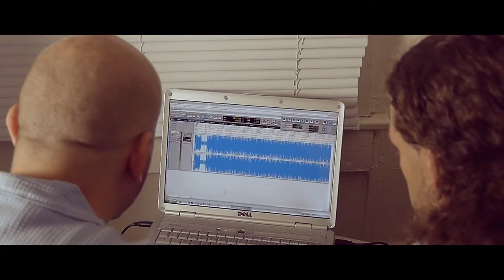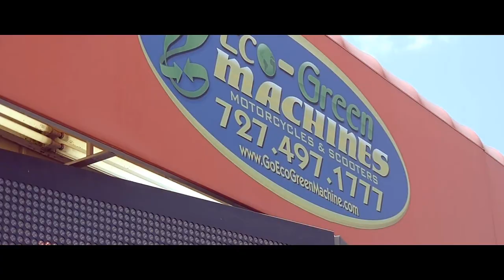Baby J-Now What f/Brian Pflieger (shot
recording artist: Baby J
song: Now What